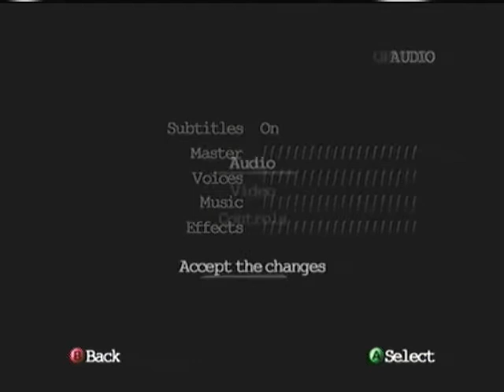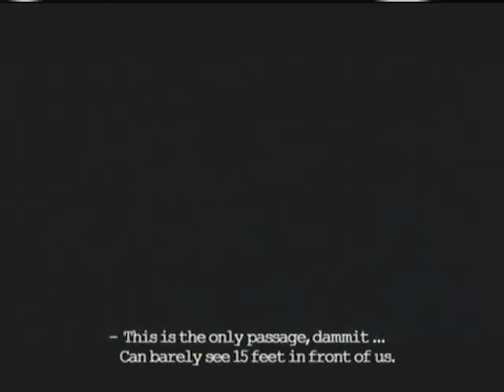Let's Try - PJKKTOGOTM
Peter Jackson's King Kong: The Official Game of the Movie. It's actually not too bad, kept attention, but a bit strange in places.